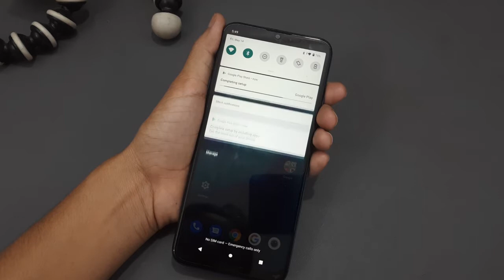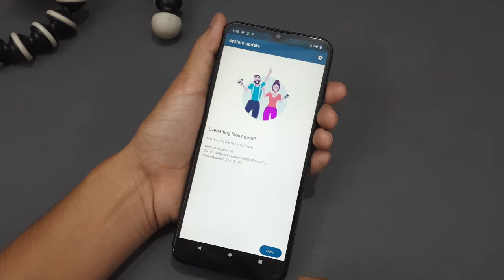Moto G8 Power New Update | Moto G8 Power New Software Update | New Software Update Kaise Karen